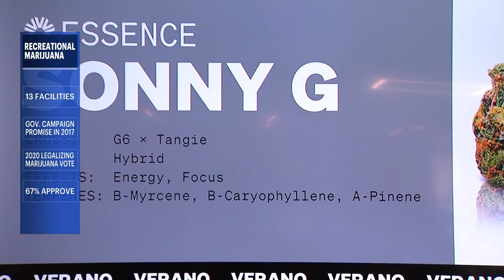Historic day: Gov. Phil Murphy to mark first sale of recreational marijuana this morning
Beginning today for the first time in New Jersey’s history, adults can buy recreational marijuana after years of debates and delays.